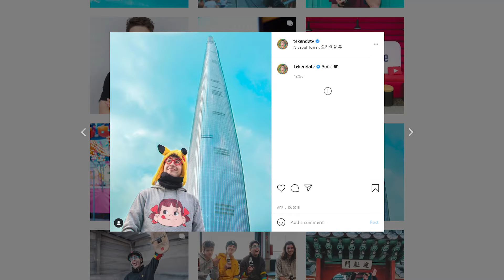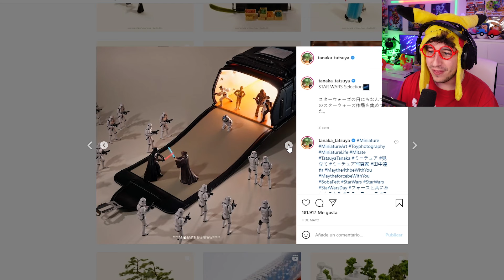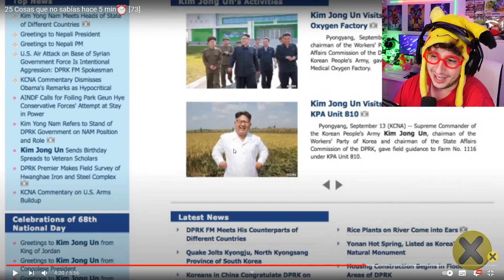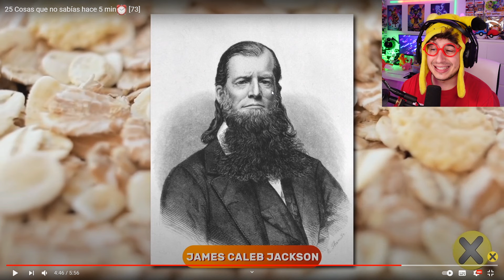Cosas que NO SABÍAS hace 5 minutos #3 - tekendo